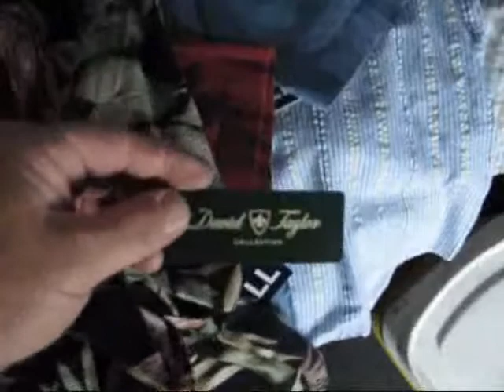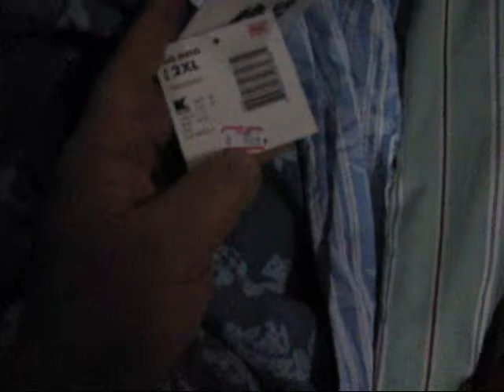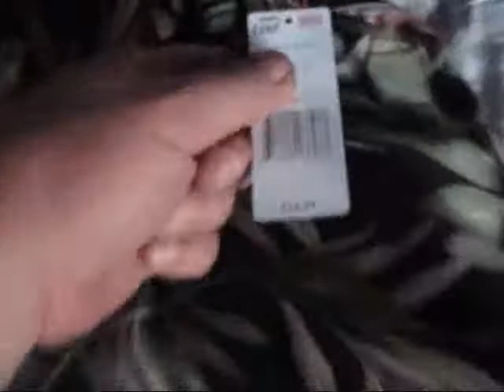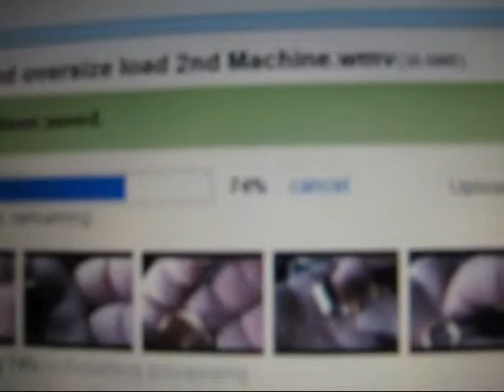GrampaTruckinutts gets New Shirts, Trucking, OVERSIZE LOAD , deer, big bug, archway,.wmv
A multitude of short videos during my trip to California while hauling an OVERSIZE LOAD , seeing things, animals, showing off new shirts, just videos to make my wife feel like she's here on the truck with me. ( i wish she was actuelly here )